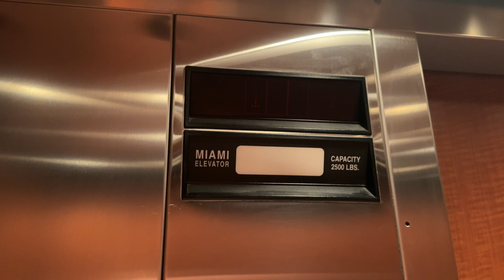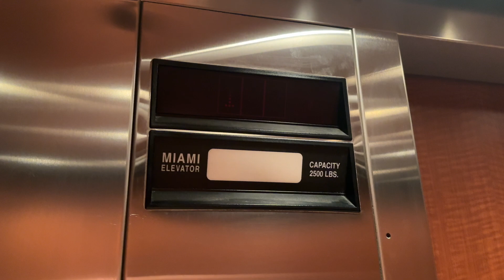ThyssenDover Hydraulic Elevator at 710 Westshore Blvd- Tampa, FL, USA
With @Elevator_Captain!

Elevator Specifications:
Number of Cars in Bank: 1
Current Manufacturer: ThyssenDover
Current Installer: ThyssenDover
Model Name: Oildraulic
Model Type: Hydraulic
Modernizations: N/A
Call Fixtures: Impulse
COP Fixtures: Impulse
Facility Type: Office Building
Access Restrictions: N/A
Rarity Factor: 1/10
Vibes Score:  4.5/10